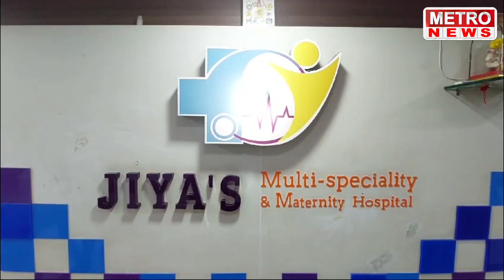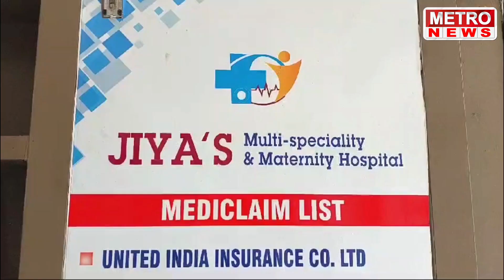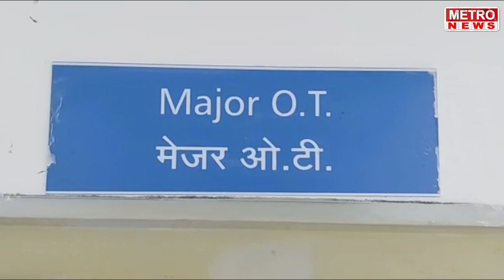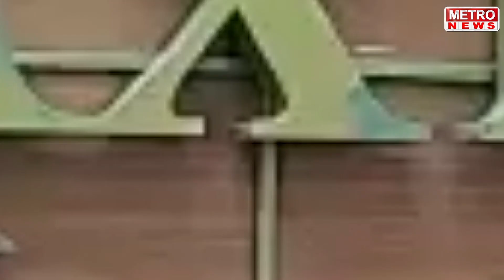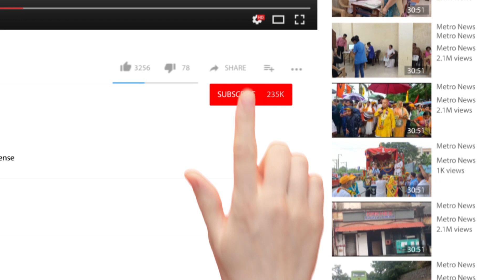Metro News | शिवजयंती निमित्त भव्य बाईक रैलीत मोठ्या संख्येने कल्याणकर सहभागी, पहा सविस्तर !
शिवजयंती निमित्त भव्य बाईक रैलीत मोठ्या संख्येने कल्याणकर सहभागी, पहा सविस्तर !